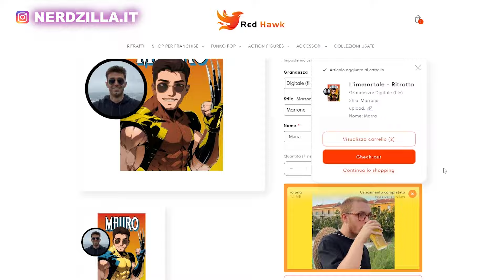TOP 10 COSE PEGGIORI FATTE DA HARLEY QUINN (Joker, Batman…)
Ricordati di utilizzare il condice sconto "YOUTUBE" e che con 60€ di spesa la spedizione è gratuita